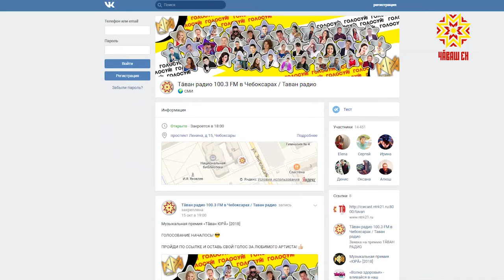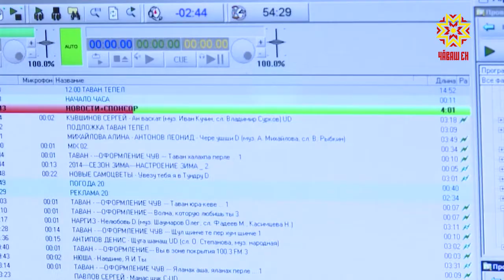Спеть на всю Республику.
В честь своего  5-го дня рождения Таван радио предоставило такую возможность своим слушателям. Полгода назад на волнах 100 и 3 FM дали старт первой музыкальной премии «Таван юра».